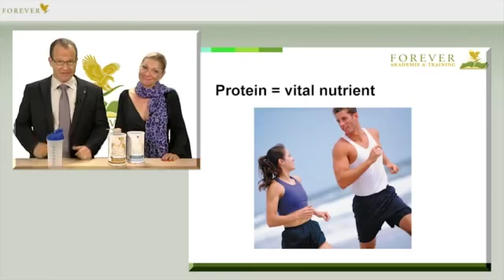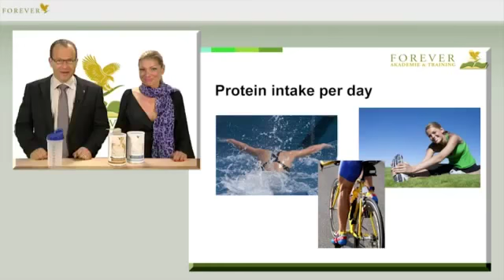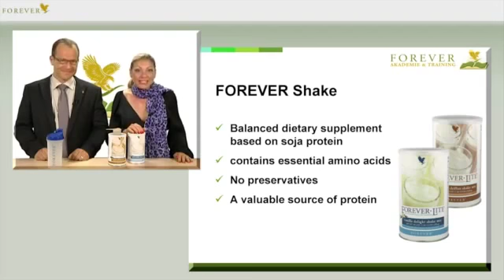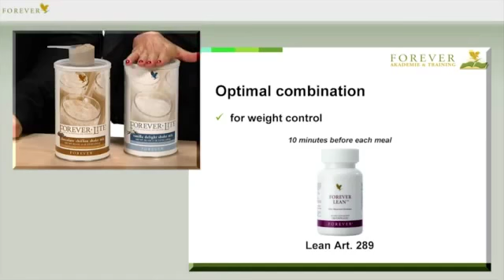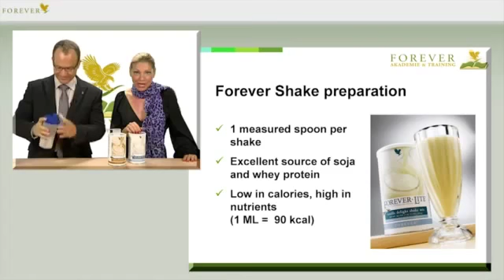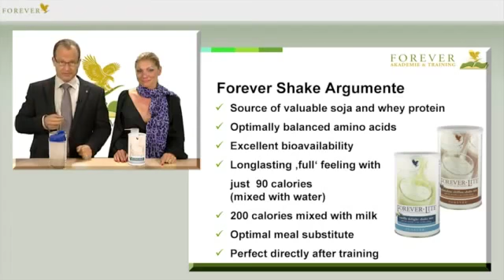324 325 Forever Ultra Shake Vanilla & Chocolate FLP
Forever Lite Ultra® with Aminotein® is the perfect addition to your healthy Forever Living lifestyle. Forever Lite Ultra® with Aminotein® integrates new thinking with new technologies to help you maintain a healthy diet and lifestyle.

Two servings a day of Forever Lite Ultra®, prepared with skim milk as directed, supply a full 100% of the Reference Daily Intake (RDI) for the vitamins and minerals shown in the Nutrition Facts section. Forever Lite Ultra® supplies the 18 important amino acids, including essential, non-essential and the branch-chain amino acids.

Forever Lite Ultra® is also an integral part of Forever's Clean 9 program. It will help you take charge of your health and put you on the path to effective and sustained weight management!

For your low-carb lifestyle
Two shakes provide 100% RDI of numerous vitamins and minerals
Naturally flavored
About 21 servings per can